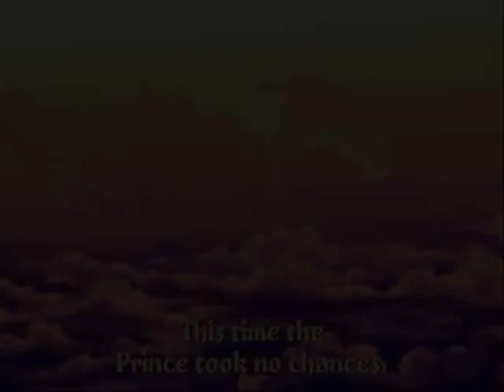Let's Play Prince of Persia 2 [BLIND] German - 12 - Level 14 + Ending (Part 2)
Ein schönes Gefühl auch mal dieses Spiel durchgespielt zu haben.^^
Doch ich hasse offene Fragen in Spielen!

Wer ist die Frau in der Vision?
Wer ist der kleine Winzling wenn man den Trank trinkt?
Wer ist die Hexe am Ende mit ihrer Zauberkugel?

Leider kenne ich schon den dritten Teil von Prince of Persia und musst feststellen das diese Fragen leiden offen bleiben. :(

Naja liegt auch vielleicht daran das der dritte Teil nicht mehr von Borderbound entwickelt wurde, sondern von Red Orb. :(
(EDIT vom 09.03.11: Das Game wurde schon von den gleichen Leuten entwickelt, nur damals unter anderen Namen und das war dann halt Red Orb)

Echt schade was die klassische Trilogie anbelangt.
Egal, mein nächstes Let's Play wird Prince Of Persia 3D sein, welches endlich die Trilogie abschließen wird!